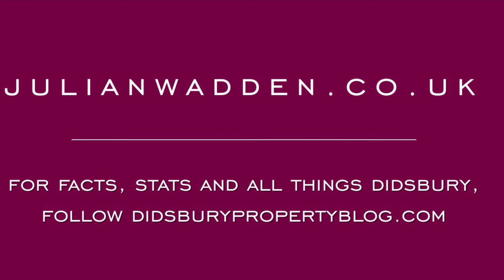Piper Hill Avenue, Northenden